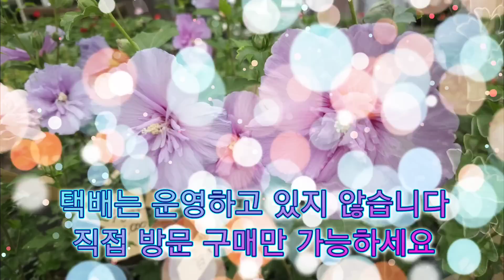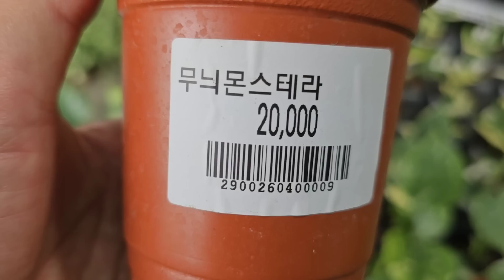양재꽃시장 식물튜브 23년 7월 18일 입고영상 시청 하시면서 눈호강과 힐링 하시길 바라겠습니다~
촬영순서대로...
나리, 코레옵시스, 팬타스,
무궁화, 허밍버드, 갯국화,
목수국, 무늬아단소니,
무늬몬스테라, 샤이닝스타,
인시기네스, 콩고, 푸미라,
샤프란, 숫잔대,

다량구매시 차량 대절해서 차량배송만  가능합니다.(차량배송비는 별도입니다)

T맵으로 검색할때는 [전국영농화훼유통조합] 이라고
검색하시면 가게 앞까지 네비게이션이 안내해줍니다.
T맵 제외 다른 네비게이션으로는 [양재화훼공판장 남문] 으로
검색하셔서 남문 진입하시면서 왼쪽 첫번째 가게입니다.
상호는  [ 전국영농화훼유통조합 ] 입니다~